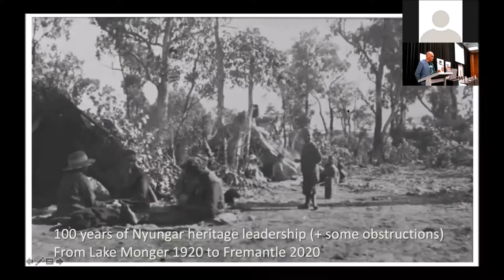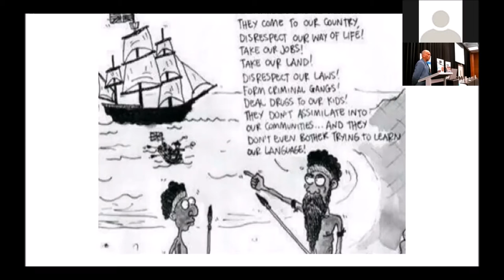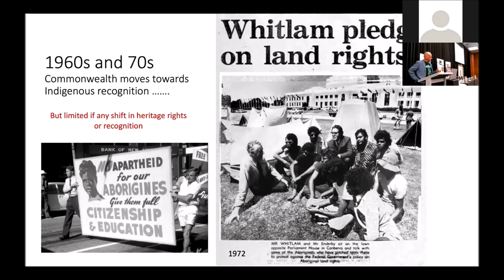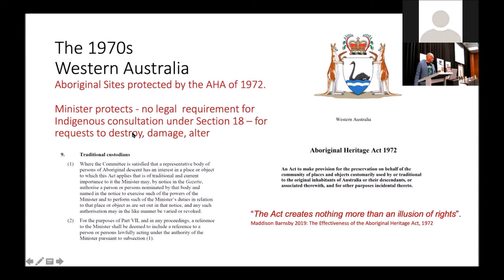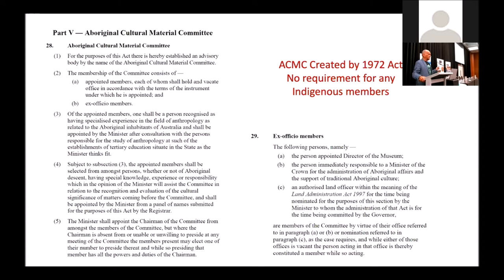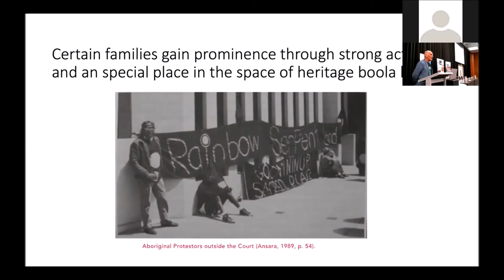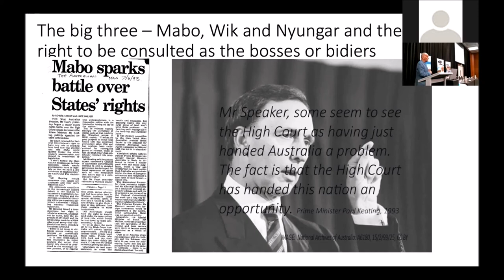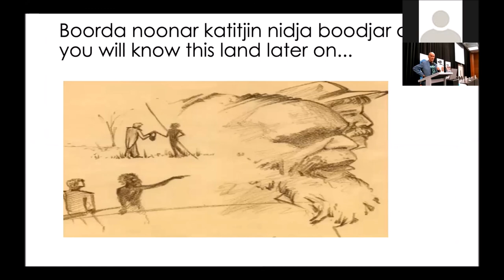Future Forum 2020 - Welcome to Country and Opening Address by Professor Len Collard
Welcome to Country performed by Len Collard, Whadjuk Traditional Owner followed by an Opening Address by Len Collard, Professor at School of Indigenous Studies, University of Western Australia (with contributions by Sandra Harben and Professor Benjamin Smith) on 'Indigenous consultation past and present, where to from here. A Nyungar perspective'.
Please note that this presentation should not be reproduced without the consent of the authors and any Traditional Owners who feature.